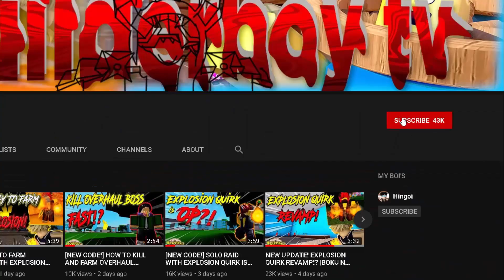RANKING THE TOP 5 BEST COMMON QUIRKS IN | BOKU NO ROBLOX REMASTERED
A quick review in my opinion of the top 5 best common quirks in boku no roblox.